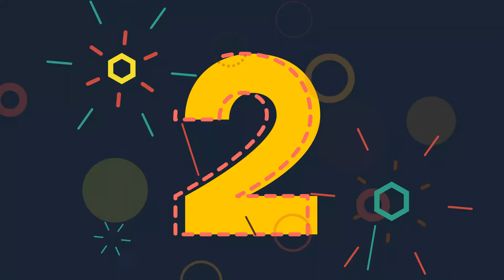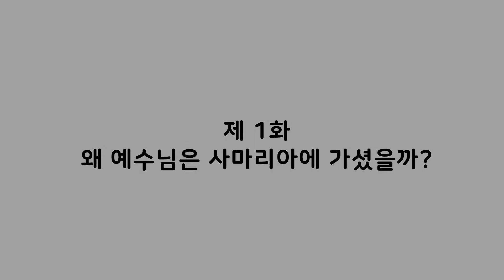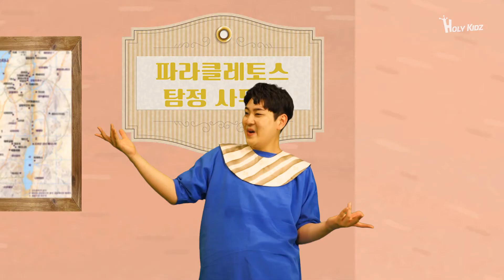2020.10.11 / 어린이부 / 주일예배 / 김병준 전도사